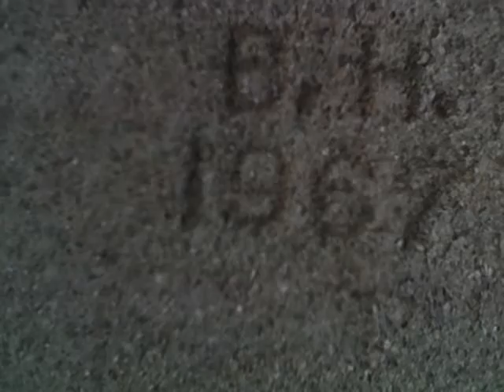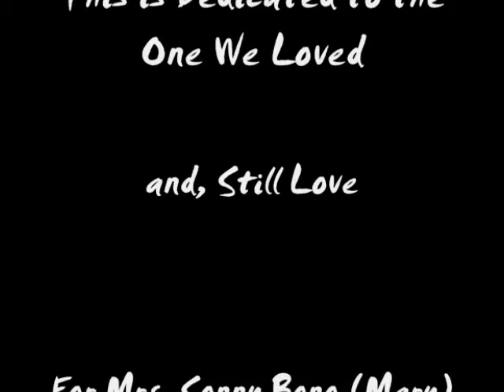Sonny Bono, This is Dedicated to the One We Loved, & Still Love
I, Misty Muse, had dinner with Sonny Bono in 1983 with an Actress friend of mine in Sonny's own restaurant Bono's in the Hollywood area and I believe it was on Melrose Avenue.  It was so exciting at that Restaurant Bono's meeting Sonny Bono.  Sonny made me wait a long time to let me take this only photo I have of him.  So I have the photo. Yay! Sometimes when there was not a hostess at the podium at Bono's, I would stand behind it and be the Hostess for the evening.  I met Frank Stallone that way, as he approached the podium and told me who he was and he introduced me to his Grandfather.  Sonny had a Golden espresso and latte machine on the bar and it was gorgeous. Well, later, at the bar at Bono's I met a backup singer for Rod Stewart, which led me to be able to go take soccer photos of Rod Stewart.  Thus, my picture slideshow upload entitled "Rod Stewart and Soccer" is on my channel.  Additionally, it seems YouTube is featuring my "Rod Stewart and Soccer" photo slideshow in rotation.  It is not on the home page, however it is being featured.  Sonny Bono was my friend and my Mentor.  If I had a problem he would give me his advice and it helped.  Sonny Bono was a very clean cut guy and I believe I can say that we all miss him.  He was friendly to all of his restaurant and bar patrons as he was hands-on at his establishment it seems every day and night.  I think he drove a very expensive car, maybe it was a Rolls Royce.